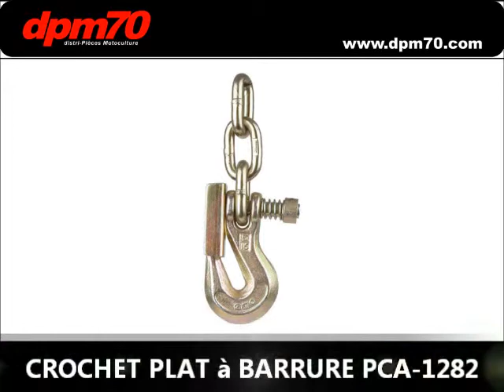FILM TREUIL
treuil a moteur PCW5000